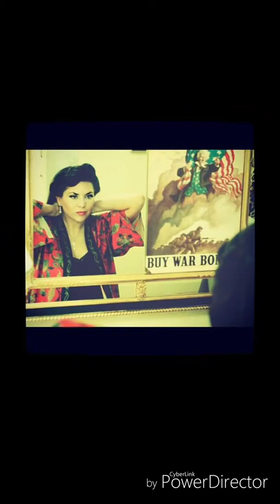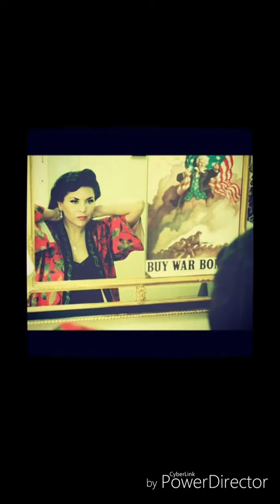Prisoner cover by Celeste Hunter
Written and performed by Karen Lawrence originally. Also, performed by Barbra Streisand for the movie soundtrack of The Eyes of Laura Mars. I first heard this song when I was 15 years old and immediately was drawn to it. Now here's my interpretation. I hope you enjoy!